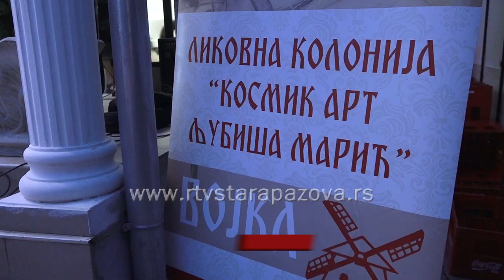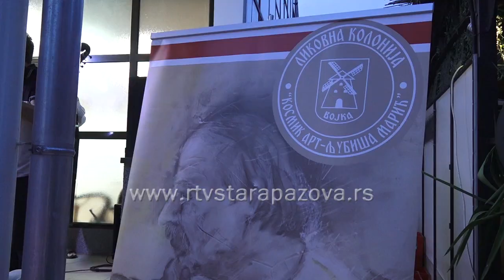31. likovna kolonija "Cosmic art - Ljubiša Marić" u Vojki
Dugogodišnja septembarska tradicija u Vojki započeta je juče otvaranjem likovne kolonije "Cosmic art-Ljubiša Marić". Kao i svake godine, pristizali su umetnici ne samo iz naše zemlje, već i van granica Srbije.